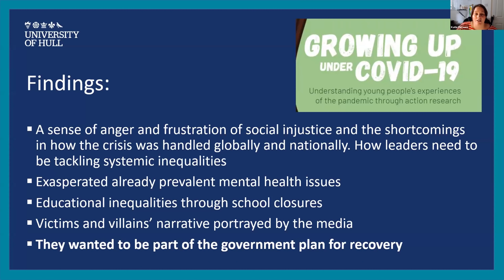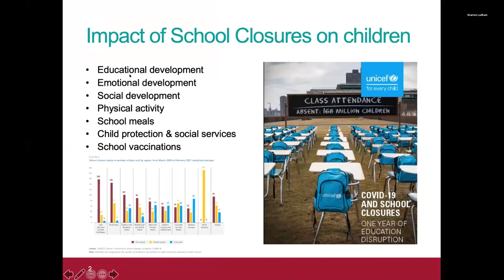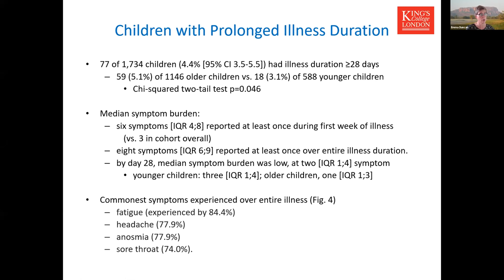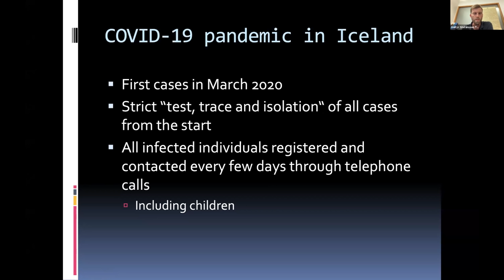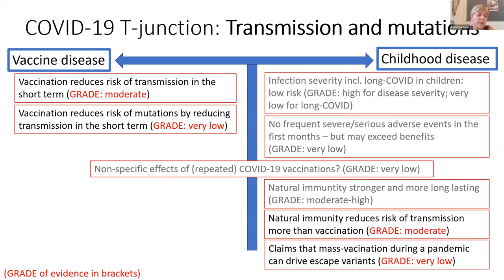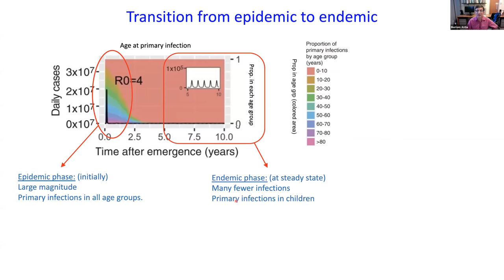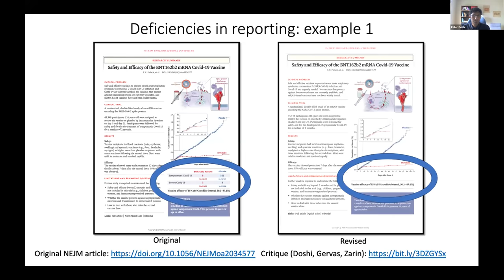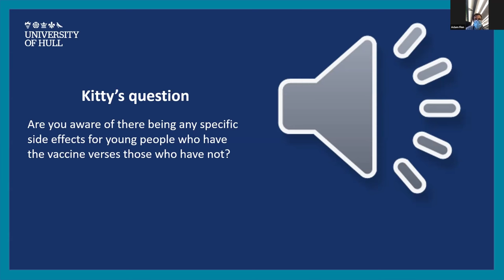Covid19 vaccination in children: evidence, ethics, and equity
Taking part in this discussion are

Welcome
Fiona Godlee, editor in chief of The BMJ

Rights of the child and the voices of Children and Young people
Phil Hammond, doctor, author.
Katie Parsons, research Assistant at the University of Hull

Childhood vaccination: issues and evidence
(Chair) George Davey Smith, professor of clinical epidemiology, at the University of Bristol
Russell Viner, professor in adolescent health at University College London
Shamez Ladhani,   consultant in paediatric infectious diseases at St George's University Hospitals NHS Foundation Trust
Emma Duncan , professor of clinical endocrinology at Kings College London
Adam Finn, professor of paediatrics at the University of Bristol
Valtýr Stefánsson Thors, assistant professor at the University of Iceland

Childhood vaccination and overall immunity
(Chair) Allyson Pollock, clinical professor of public health at Newcastle University
Christine Benn, professor of global Health at the Unviersity of Southern Denmark
Chadi Saad-Roy, Ph. D. candidate at Princeton University & Caroline Wagner assistant professor at McGill University
Rustom Antia, professor at EmoryVaccine Center

Equity, sustainability, ethics
(Chair) Kamran Abbasi, executive editor at The BMJ
Sridhar Venkatapuram , senior lecturer in global health and philosophy, Kings College London
Peter Doshi senior editor at The BMJ